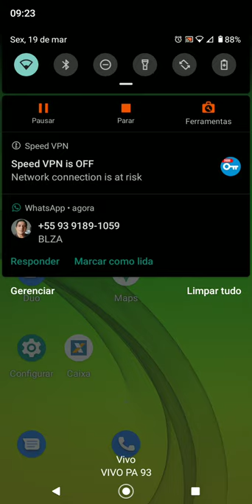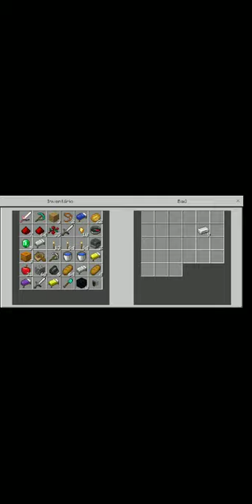A SAGA VAI ACABAR? ENCONTREI UMA MINA ABONDONADA #8.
Assiste até o final